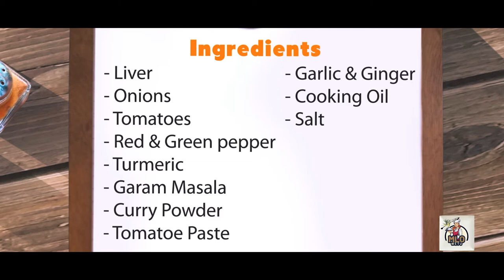This recipe will amaze you...HOW TO PREPARE LIVER (MLO WETU EPISODE 5)